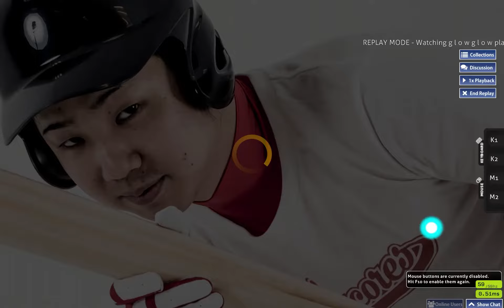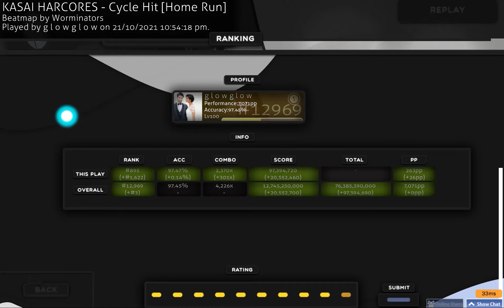CYCLE HIT FULL COMBO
pogpogpogpogpogpogpogpogpogpog

map: how tf do you not have this map?